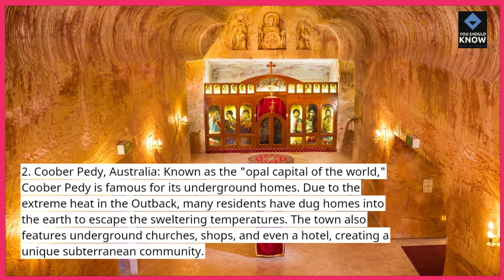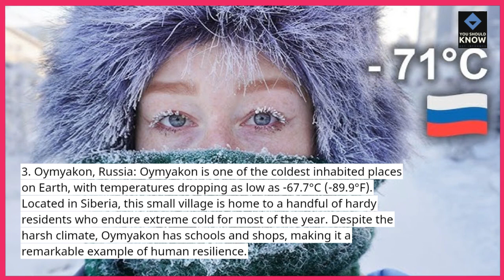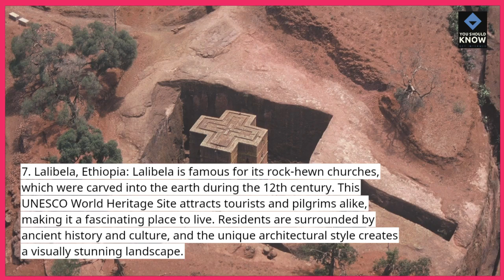Top 10 Weirdest Places to Live Around the World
Some places on Earth are truly unique! Explore the top 10 weirdest places to live around the world, from unusual architecture to peculiar traditions.